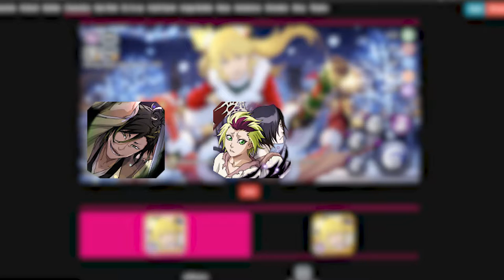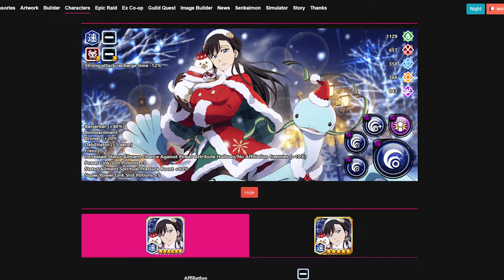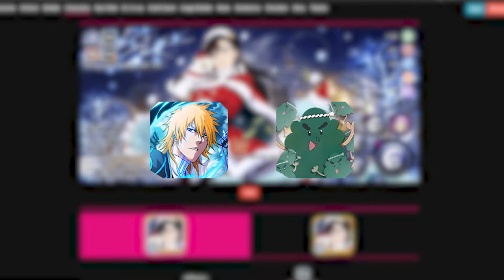How many Orbs should you spend for Christmas Noel & Ninny? Bleach Brave Souls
Here's my in-depth analysis on the upcoming Burn The Witch Christmas Summons. Will you be Summoning?